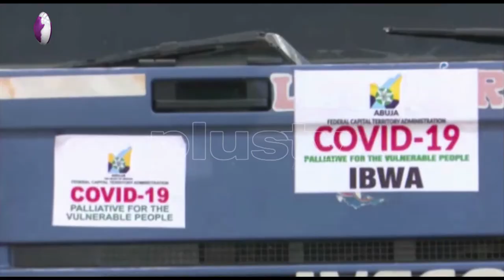Senate Introduces Infectious Disease Control Bill: "Not Tenable In A Democratic Setting"?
The Senate has introduced its own Infectious Disease Control Bill titled “National Health Emergency Bill” which is sponsored by the Chairman Senate Committee on Communicable Diseases and Primary Healthcare, Senator Chukwuka Utazi (Enugu North).

Taiwo Akinlami, legal practitioners joined the studio live via telephone. Also, Francis Chilaka, a political analyst joined the studio live.